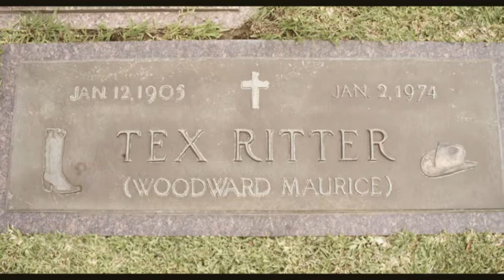Rye Whiskey - Tex Ritter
Capitol Records 6018. Flip-side is "Deck Of Cards". This is a 1960's 45 reissue of the original song.